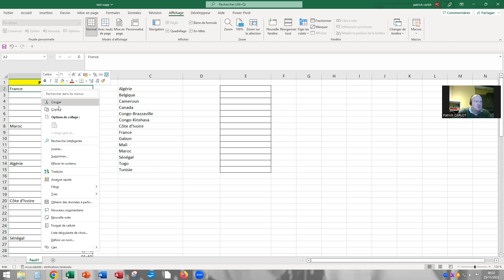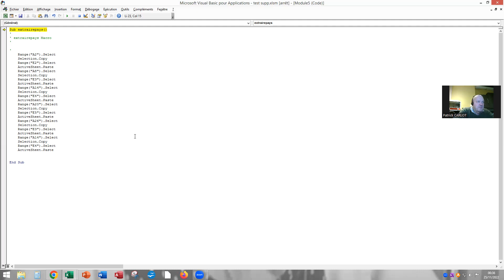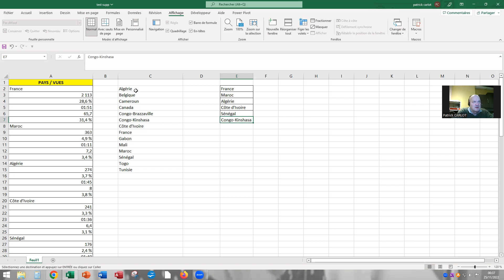Excel macro copiés collés par blocs répétés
Enregistrement d'une macro en 2 étapes:
1/ copiés / collés d'1 cellule sur 1 cellule 3 fois
2/ sur le pas à pas détaillé VBA, après test, copié/collé du bloc entier que l'on modifie avec les incréments source et cible
Recording a macro in 2 steps:
1/ copied / pasted from 1 cell to 1 cell 3 times
2/ on the detailed VBA step by step, after testing, copy/paste the entire block that we modify with the source and target increments
تسجيل ماكرو في خطوتين:
1 / نسخ / لصق من خلية واحدة إلى خلية واحدة 3 مرات
2 / على VBA المفصل خطوة بخطوة ، بعد الاختبار ، انسخ / الصق الكتلة بأكملها التي نقوم بتعديلها بزيادات المصدر والهدف
การบันทึกมาโครใน 2 ขั้นตอน:
1/ คัดลอก / วางจาก 1 เซลล์ถึง 1 เซลล์ 3 ครั้ง
2/ ใน VBA แบบละเอียดทีละขั้นตอน หลังจากทดสอบแล้ว ให้คัดลอก/วางบล็อกทั้งหมดที่เราแก้ไขด้วยการเพิ่มแหล่งที่มาและเป้าหมาย
मैक्रो को 2 चरणों में रिकॉर्ड करना:
1/1 सेल से 1 सेल में 3 बार कॉपी/पेस्ट किया गया
2/ विस्तृत VBA चरण दर चरण, परीक्षण के बाद, पूरे ब्लॉक को कॉपी / पेस्ट करें जिसे हम स्रोत और लक्ष्य वृद्धि के साथ संशोधित करते हैं